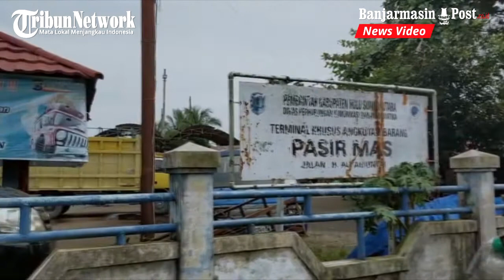Terminal Pasir Mas Amuntai Tak Lagi Difungsikan, Ini Penyebabnya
BANJARMASINPOST.CO.ID, AMUNTAI – Penggunaan angkutan umum di Kabupaten Hulu Sungai Utara (HSU) tak banyak lagi seperti beberapa tahun lalu. Mengingat saat ini semakin banyak warga yang memiliki alat transportasi pribadi seperti sepeda motor dan mobil.

Dengan demikian membuat jumlah warga yang menggunakan angkutan umum juga berkurang, beberapa terminal yang ada di Kabupaten HSU memang masih beroperasi seperti biasa meskipun lebih sepi.

Terminal yang tidak lagi digunakan adalah terminal Pasir Mas di Kelurahan Antasari Kecamatan Amuntai Tengah Kabuaten HSU.Terminal yang lokasinya tak jauh dari pasar unggas dan pasar induk Amuntai merupakan terminal angkutan barang yang sempat ramai pada masanya.

Sebelumnya banyak mobil angkutan yang menggunakan terminal ini untuk bongkar muat barang, para penyedia layanan gerobak juga ramai dan pendapatan pedagang sekitar terminal juga baik.Namun saat ini terminal tak lagi difungsikan.

Pada terminal Pasir mas terdapat pos jaga dibagian depan dan juga bangunan los dibagian tengah yang biasanya untuk memarkir mobil angkutan. Bangunan utama tersebut kini sudah tampak rusak, di sekitar terminal juga tampak kumuh tak terawat. (banjarmasinpost.co.id /Reni Kurniawati)